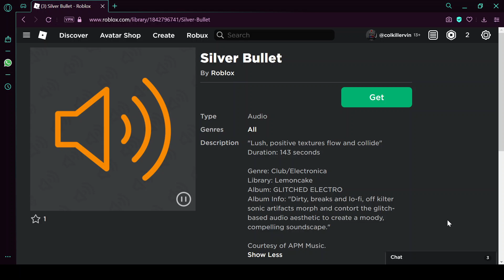Silver Bullet (APM)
I found this song being played in a roblox game and decided to upload it onto youtube.